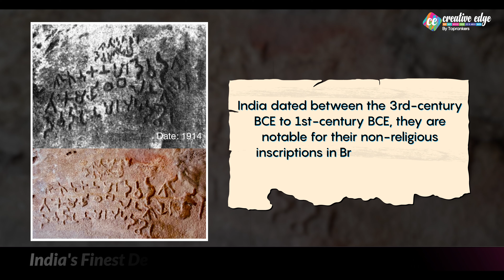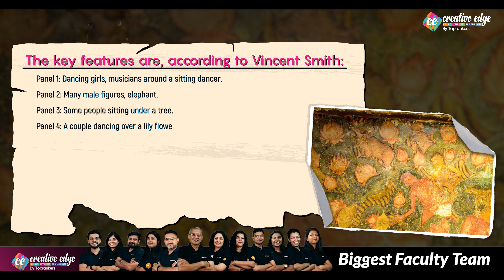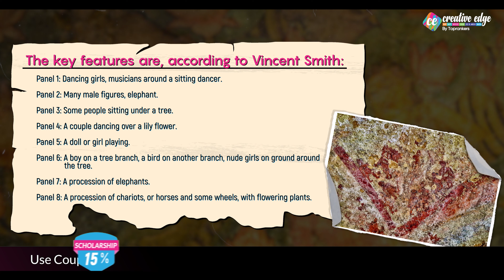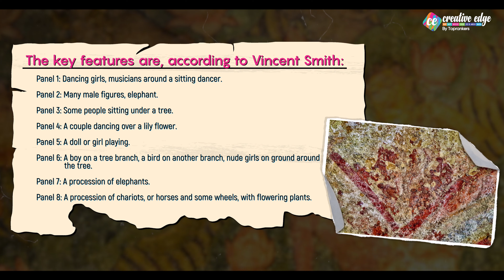NATA & JEE. BArch 2024 | The Sitabenga & Jogimara Caves | Ancient Caves of India - CreativeEdge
NATA & JEE B.Arch 2024 | The Sitabenga & Jogimara Caves | Ancient Caves of India - CreativeEdgeEmbark on a journey through time with us as we delve into the ancient wonders of India's architectural heritage! Join our exploration of the Sitabenga and Jogimara Caves, steeped in history and architectural brilliance. Witness the fusion of artistry and engineering, and gain insights crucial for NATA & JEE B.Arch 2024 aspirants. Let's uncover the secrets of these remarkable caves together!

 𝐂𝐫𝐞𝐚𝐭𝐢𝐯𝐞 𝐄𝐝𝐠𝐞 𝐩𝐫𝐞𝐩𝐚𝐫𝐞𝐬 𝐟𝐨𝐫 𝐭𝐡𝐞 𝐄𝐱𝐚𝐦- 𝐍𝐈𝐃, 𝐍𝐈𝐅𝐓, 𝐔𝐂𝐄𝐄𝐃, 𝐂𝐄𝐄𝐃, 𝐉𝐄𝐄 𝐁. 𝐀𝐑𝐂𝐇
🔗NID Drawing PYQ Paper Solution | NID 2024 Exam Preparation | NID 2023 Paper Analysis for NID 2024
🔗UCEED & CEED Exam Preparation 2024 | All About UCEED Colleges | UCEED Colleges Eligibility, Age Criteria - UCEED 2024
Creative Edge: Where Creativity Meets Excellence. At Creative Edge, we nurture aspiring students for NID, NIFT, UCEED, CEED, JEE B. ARCH & NATA with unmatched dedication. Our holistic approach prepares both Online and offline students to conquer every round of these prestigious exams. Join us to unleash your Imagination, hone your skills, and secure a remarkable future in the world of design and architecture